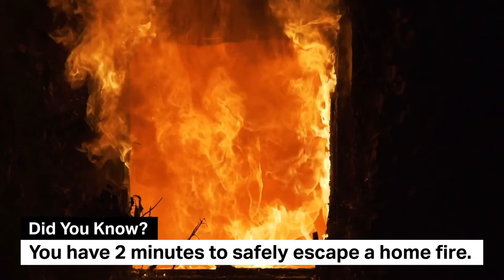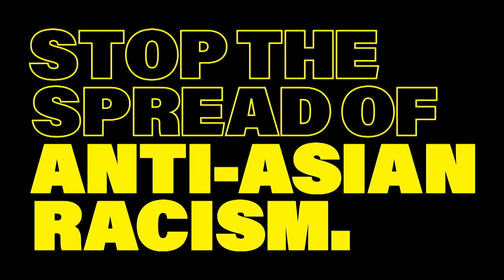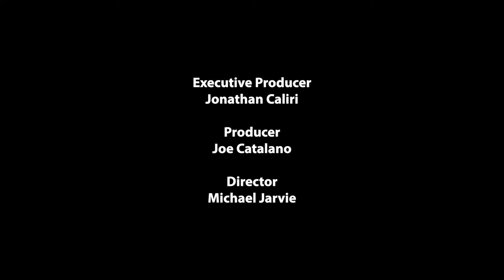Currently in Quincy: May 7, 2021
Kentia Torres, Public Affairs Specialist for the Social Security Administration provides an update on how the agency is operating during the pandemic.